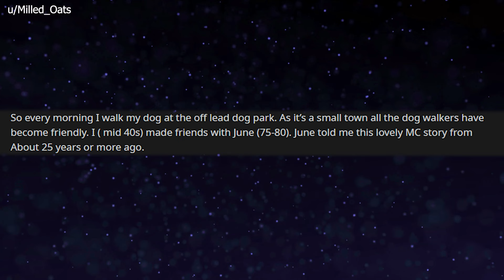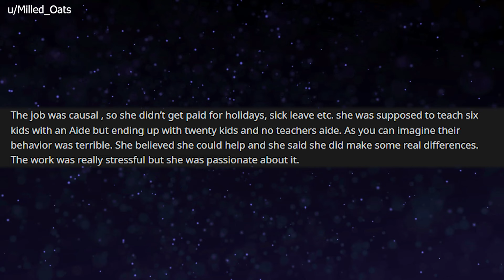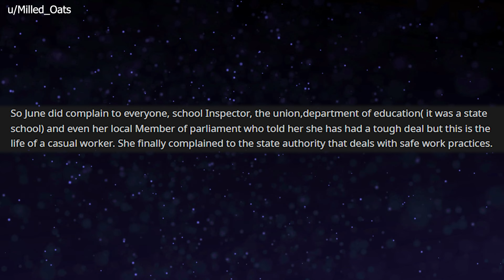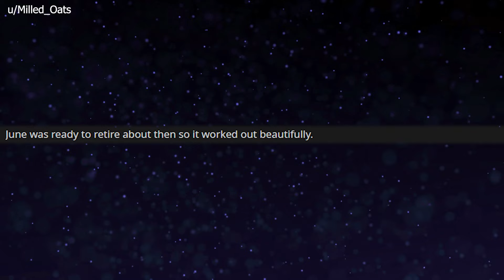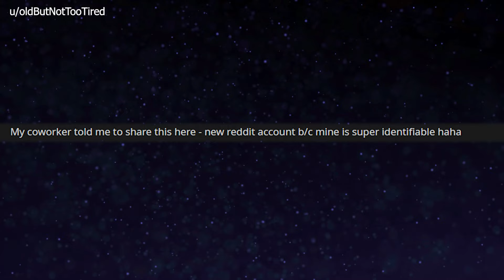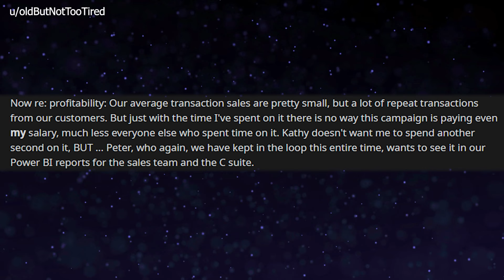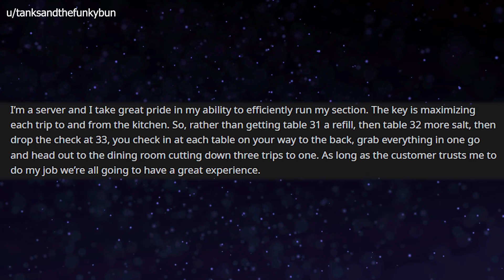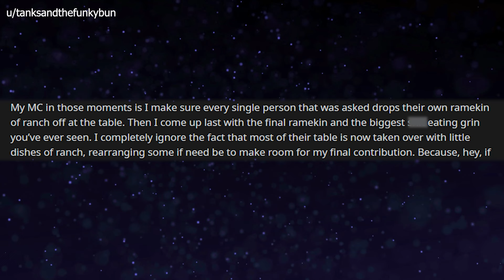r/MaliciousCompliance - Teacher gets fired for complaining about normal, legal needs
Today's Reddit stories are from r/MaliciousCompliance.  Comply... Comply. Wait, why did you comply!?

0:05  10 years of salary
5:12  Just do it
8:26  More ranch, please

Story 1:  A special education teacher is labelled as casual, but asked to teach ever-growing class sizes.  Due to her casual role, she's also not given pay for vacations or holidays, and the principal doesn't give her an aide for her room.  So she complains, and is let go.
Story 2:  A higher-up man named Peter wants to market to a cross-section of customers.  Others try to warn him that it may be a subsection of less than 200 of their 200,000 customers.  He tells them to just do it.
Story 3:  A server works at a very busy restaurant and has a Ranchy pet peeve.